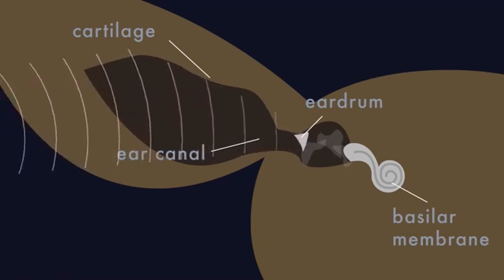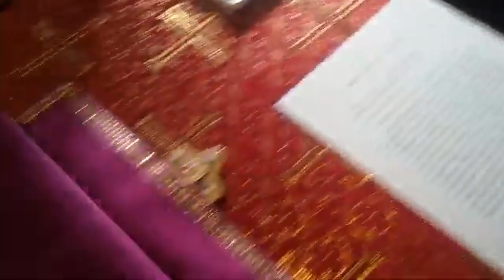Cursed City - Bats and Magic Heroes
Welp , hello adventurers welcome to another fantastic and amazing painting session of my the dungeon master , to bring life to tiny and little things to the glorious and omnipotent universe of Warhammer from Games Workshop, and as always happy to say that the community in the inn is growing really really fast and yet steady cause that's what you want in a party a good group of people that can be supportive and always helpful in the morale.

Hope that you enjoy this video and future ones as well, all the tools and products used are in the video and if you didn't catch up all of them do not forget to pause and rewind to the part you missed.

Also sorry for the Delay , Youtube stupid system of Copyright Disclaim it's getting annoying to the time being.